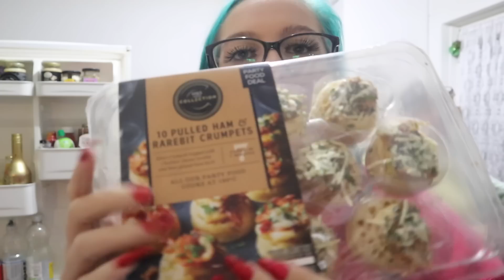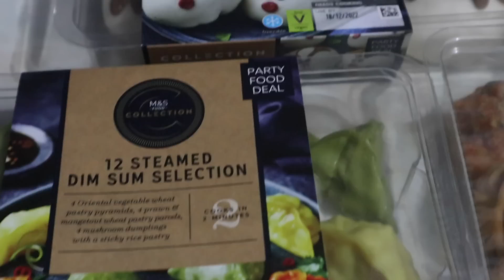VLOGMAS|Week 3…late night wine, surprise presents and a Christmas works do…Part 2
Week 3 of vlogmas...done!

What a hectic week my lovelies, in the first part we had snow and this part is the manic prep for a Christmas works party with alot of Baileys, oops...

xxShannonLeighxx